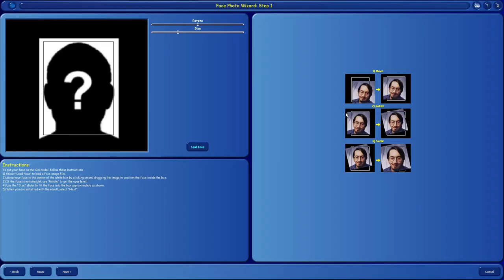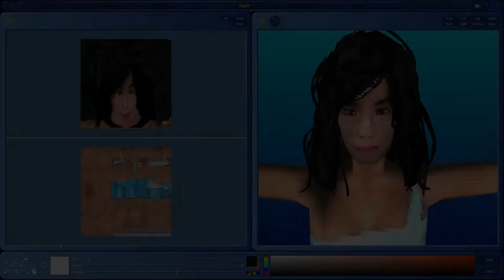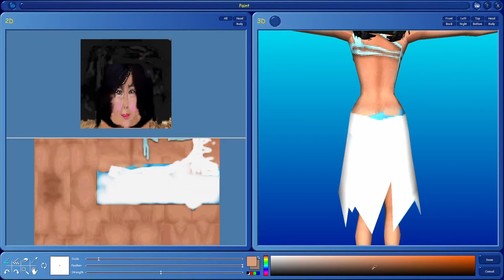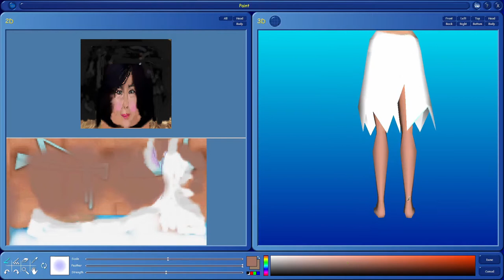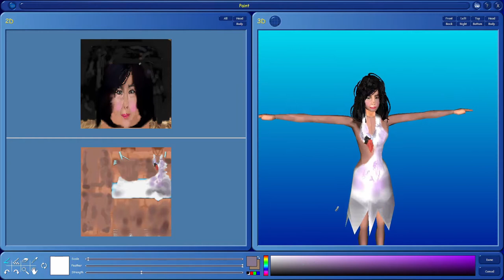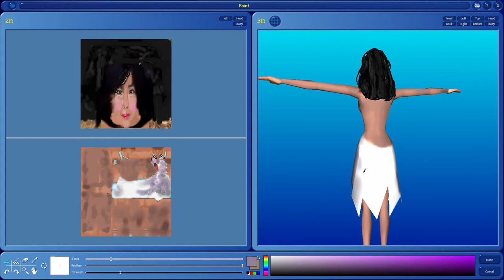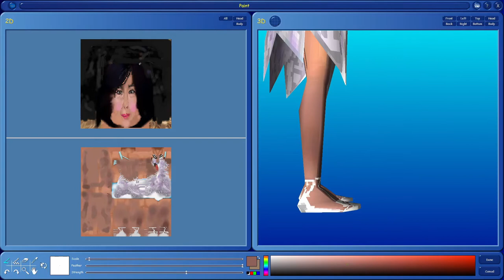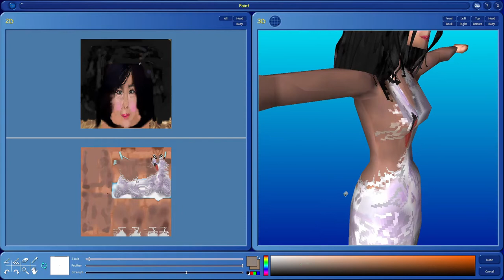Creating Björk in Sims 1 🦢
Speed creation and in-game appearance of Björk in her swan dress designed by Marjan Pejoski.